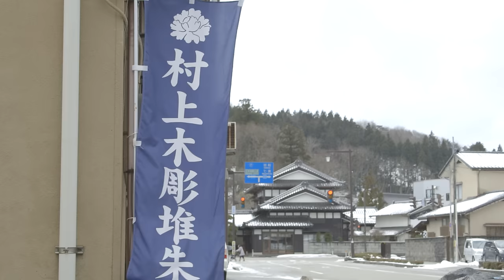手技TEWAZA「村上木彫堆朱」Murakami Kibori Lacquerware／伝統工芸 青山スクエア Japan traditional crafts Aoyama Square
19世紀初め、村上藩士が東谷に技術を学んだことに始まる。朴、栃、桂などを使った木地の全面に彫刻を施し、その上に漆を塗り重ね、朱塗で仕上げたものが代表的。

Early 19th century, the history of Murakami-Kibori-Tsuishu has begun when Murakami samurai learned the technique from Toukoku who is a master craftsman. Murakami-Kibori-Tsuishu use hou, katsura and tochi, and carve into wood, and recoated the lacquer on it, red lacquer finished is representative.